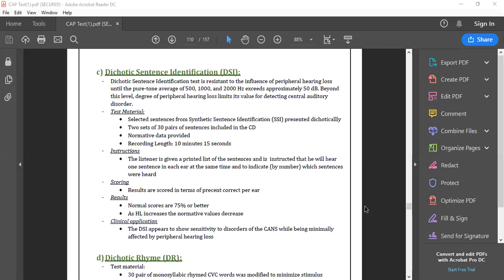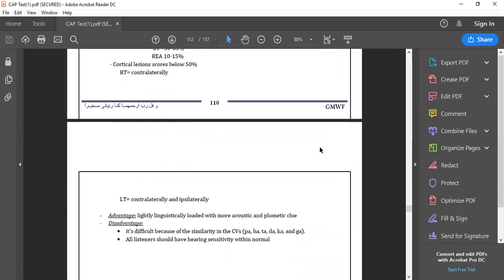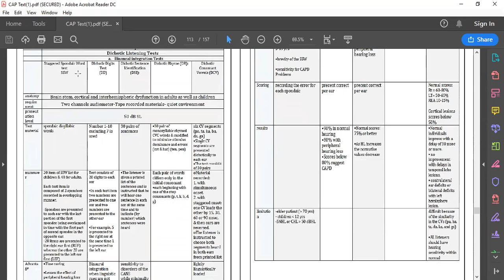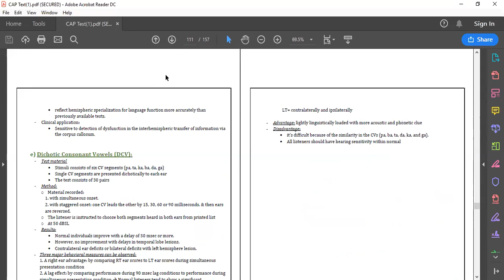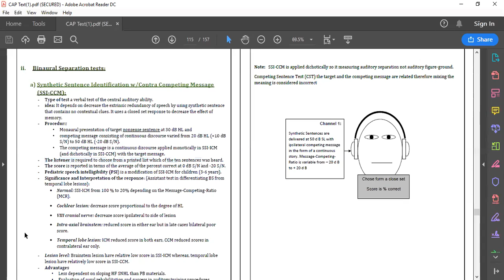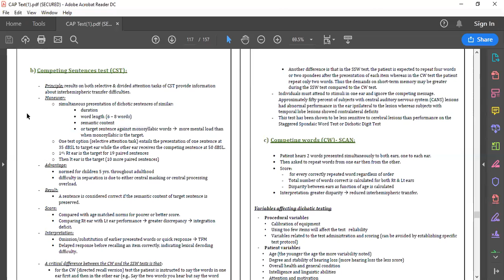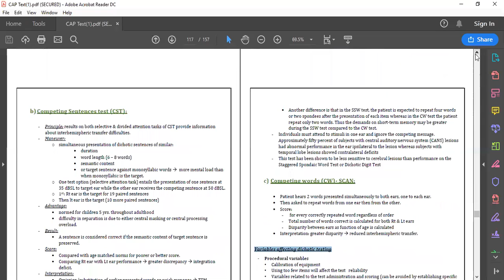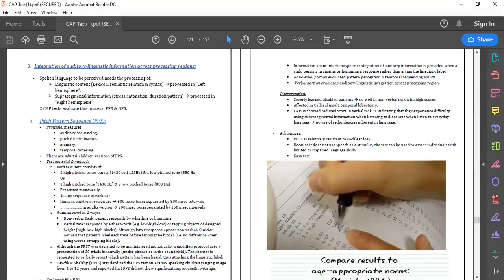Central Auditory Processing Disorder Tests:DSI, SR,DCV, Binaural Separation tests -Dr. Ghada Wageih